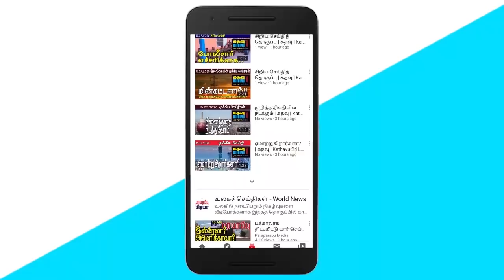சாணக்கியன் ஜனாதிபதியாகவும் வரலாம்? | Can Chanakyan also become president?|Kathavu Media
01. Leading traders request the Finance Minister to negotiate with the International Monetary Fund and adjust the economic situation.

02. The Prime Minister's speech has revealed his conscience - Minister Wimal Weerawansa.

03. We will not go on strike without prior notice - United Trade Union Confirmation.

04. Upcoming 9th National Anti-Day - Teachers Union Resolution.

05. Wait patiently for a while and the situation will improve - Foreign Minister Jeevan Thondaiman hopes.

06. All the monsters of this state should be burnt and chased home - Manoganesan obsession.

07. All schools will be open tomorrow for the second phase of educational activities.

08. Sale of 15 types of essential items at low prices at Lanka Sathosa.

09. Special Parliamentary Session on all days except holidays from tomorrow till 10th.

10. I can not do anything for the lack of money in the hands of the people - Minister Bandula Gunawardena said.